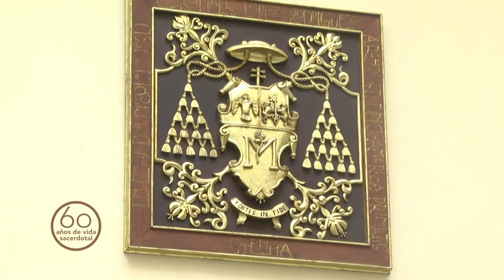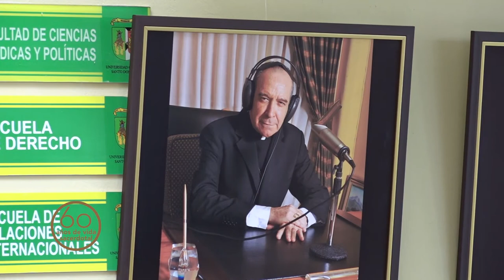Exposición Fotográfica - 60 años Sacerdotal Cardenal López Rodríguez.